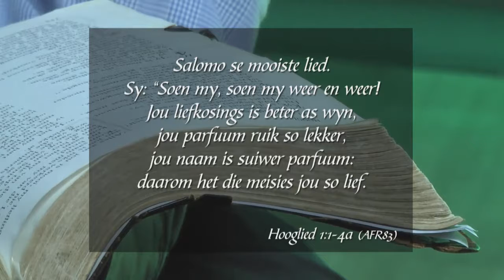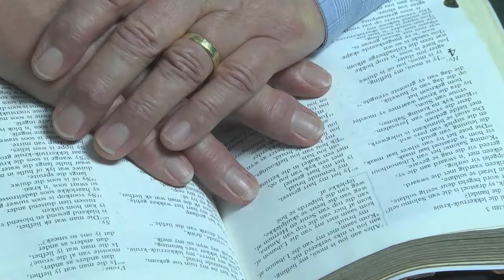Formasiereis - Week 36, Dinsdag 14 Februarie 2017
Preekreeks: Tydvas
Oordenkings: Seksualiteit
Prediker: Barry van der Merwe